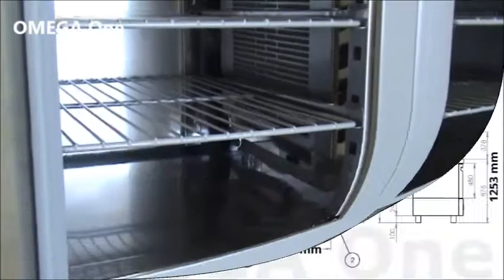Ψυγείο Βιτρίνα Ψαριών με Αποθηκευτικό Χώρο, Refrigerated Fish Display Counter with Keepers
Επαγγελματική συντήρηση ψαριών βιτρίνα τιμή
Επαγγελματική βιτρίνα ψαριών
Επαγγελματικά ψυγεία ψαριών ψαριέρες
Βιτρίνα ψαριέρα με αποθήκη
Επαγγελματικό ψυγείο ψαριών
Βιτρίνα προβολής ψαριών
Ψυγείο προβολής ψαριών ψυγείο αποθήκευσης ψαριών
Ψυγείο βιτρίνα ψαριών μικρό με πόρτες και βιτρίνα
Βιτρίνα συντήρησης ψαριών με πόρτες
Επαγγελματική βιτρίνα συντήρηση ψαριών
Επαγγελματική ψαριέρα
Βιτρίνα συντήρηση Επιτοίχια ψαριών
Εξοπλισμός ιχθυοπωλείου καινούργια-μεταχειρισμενα
Επιτραπέδια βιτρίνα ψυγείο ψαριών
Επαγγελματική βιτρίνα ψαριέρα,
Εκθετήρια Ψαριών Βιτρίνες Ψαριών
Βιτρίνα ψαριών μεταχειρισμένη
Επαγγελματική ψαριέρα βιτρίνα
Εκθετήριο ψαριών με πόρτες
Ψυγείο ψαριών συντήρηση βιτρίνα και αποθήκη
Εκθετήριο ψαριών συντήρηση με πάγο
Επιτραπέζιο ψυγείο ψαριών
Βιτρίνες ψαριών
Ψυγείο αποθήκευσης και προβολής ψαριών
εξοπλισμος ιχθυοπωλειου μεταχειρισμενα
ψαριερα βιτρινα μεταχειρισμενη
βιτρινες ψαριων
Επαγγελματικά ψυγεία συντηρησης ψαριών βιτρίνα αποθήκευση
Επαγγελματικά ψυγεία ψαριών αθήνα
Επαγγελματικά ψυγεία βιτρίνες ψαριών τιμές
ψυγειο για ψαρια
ψυγεια συντηρησης ψαριων
Ψυγείο Βιτρίνα Ψαριών
Ψαριέρα Βιτρίνα μικρές αγγελίες
Ψαριέρα ψυχόμενη
Ψαριέρα ψυχόμενη πωλείται
Ψαριέρα ψυχόμενη έκθεση
Ψαριέρα βιτρίνα
Ψυγείο για ψάρια
βιτρινα για ψαρια
ψυγειο για ψαρια μεταχειρισμένα
ψυγειο για ψαρια niki inox
psariera vitrina
Ψαριέρα Βιτρίνα Τροχήλατη
Ψαριέρα ψυχόμενη κολώνα
Αγγελία πωλείται ψαριερα βιτρινα
Πώληση ψαριέρα βιτρίνα συντηρηση ψαραδικου
Ψαριέρα βιτρίνα συντηρηση ψαραδικου
πωληση ψυγειο ψαριων niki inox
Αγγελία πωλείται επαγγελματικό ψυγειο ψαριων
Ψαριέρα βιτρίνα ιχθυοπωλείου
Ψαριέρα βιτρίνα συντηρηση ιχθυοπωλείου
Πώληση ψυγείο ψαριών βιτρίνα πάγου
Πώληση επαγγελματικό ψυγειο ψαριων μαζικής εστίασης
Ψαριέρα βιτρίνα συντηρηση ψαραδικου μικρες αγγελιες
Ψαριέρα βιτρίνα συντηρηση ιχθυοπωλεια ψαραδικα
Πώληση ψαριέρα βιτρίνα συντηρηση ψαριων
Αγγελία πωλείται ψυγειο ψαριων βιτρινα
Πώληση ψαριέρα βιτρίνα ψαριων
πωληση ψαριέρα εκθετηριο ψαριων
πωληση ψυγειο ψαριων
πωληση ψυγειο ψαριων self service
Πώληση επαγγελματικό ψυγείο ψαριών
Αγγελία πωλείται ψυγειο ψαριων βιτρινα niki inox
Αγγελία πωλείται επαγγελματικό ψυγειο ψαριων μαζικής εστίασης
Επαγγελματική ψαριέρα συντήρηση 6 τελάρα
Ψυγείο για ψάρια ψυγεία
Ψυχόμενες ψαριέρες με συρτάρια
Ψυγείο αποθήκευσης ψαριών 6 τελάρα ψυχόμενα
Ψυγείο ψαριών πωλείται με τελάρα
Ψαριέρες μεταχειρισμενες με τελάρα ψυχόμενα
Θάλαμος Ψαριών με πόρτες και συρτάρια ψαριών
Επαγγελματικά Ψυγεια Ψαριερες με συρτάρια ψυχόμενα
Αποθήκες ψυχόμενες ψαριών με τελάρα
Ψυγείο αποθήκη ψαριών συντήρηση με τελάρα
Θάλαμος συντήρηση Ψαριών με ψυχόμενα τελάρα
Ψυγείο βιτρίνα ψαριών με συρτάρια OMEGA One
Ψαριέρα βιτρίνα μικρές αγγελίες με συρτάρια OMEGA One
βιτρινα για ψαρια με συρτάρια
ψυγειο για ψαρια μεταχειρισμένα με συρτάρια
Ψαριέρα Βιτρίνα Τροχήλατη με συρτάρια
Επαγγελματική ψαριέρα
Εξοπλισμός ιχθυοπωλείου καινούργια-μεταχειρισμενα
Επαγγελματική βιτρίνα ψαριέρα
Ψυγείο Βιτρίνα Ψαριών
Ψαριέρα ψυχόμενη
βιτρινα για ψαρια
psariera vitrina
Ψαριέρα Βιτρίνα Τροχήλατη
Ψαριέρα ψυχόμενη κολώνα
Refrigerated Fish Display Counter 1 Triple Set of Drawers,
Fish Fridge Fish Keeper With 3 Drawers Stainless Steel,
Fresh Fish Slim Refrigerator with 3 Drawers,
Fish Cabinets,
Fish Fridges and Keepers
Refrigerated Fish Keepers
fish fridge 6 Drawers
Refrigerated Fish Cabinets Keepers
10 Stone Fish Drawers
Fish Fridge Fish Keeper With 3 Trays Stainless Steel,
6 Drawers Marine refrigeration
Single Door Fish Storage Cabinet
6 Drawers Stainless Steel Fish Fridge
Fresh Fish Storage Cabinet 6 Drawers
Upright Single Door Fish Storage Cabinet
Kühltisch mit Tür und Schubladen
Fischkühlschrank 4 Schubladen
Kühltisch Fisch kühltisch Fisch
Profi Fischkühlschrank 4 Schubladen
Kühltisch Fisch  4 Schubladen
Fischkühlschrank 4 Schubladen
Kühltisch 4 Schubladen
etal poissonnerie occasion
vitrine poissonnerie,
etal poissonnerie occasion
vitrine écaillers,
vitrine refrigeree poissonnerie
materiel poissonnerie occasion
conservation poisson frais pêché
Fisch Tiefkühlschrank Liter,
Kühltisch 5 Schubladen 1 Tür,